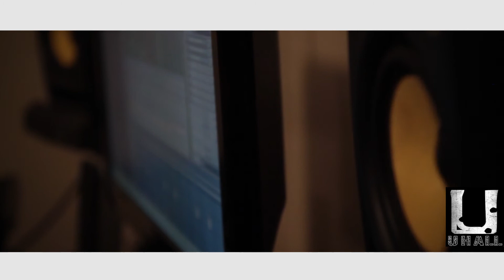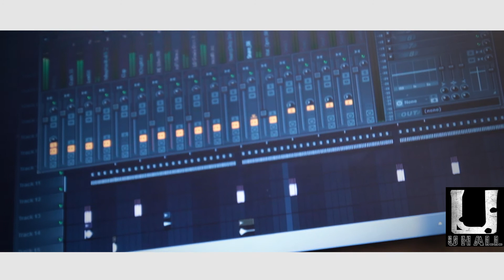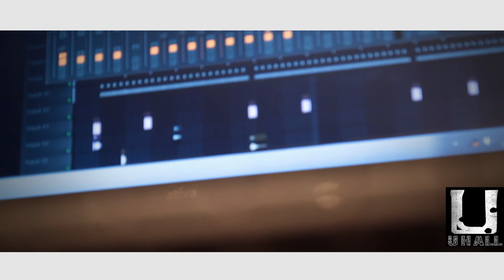Silk On Da Track Making A Beat VLOG 1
Silk On Da Track  Making A Beat from scratch  in da studio